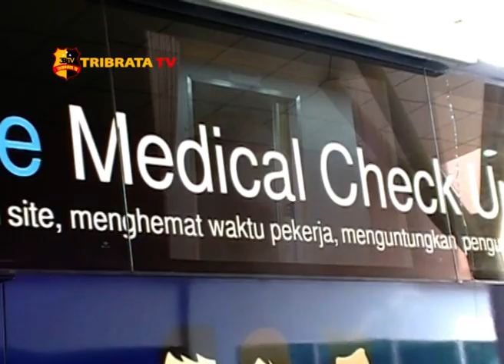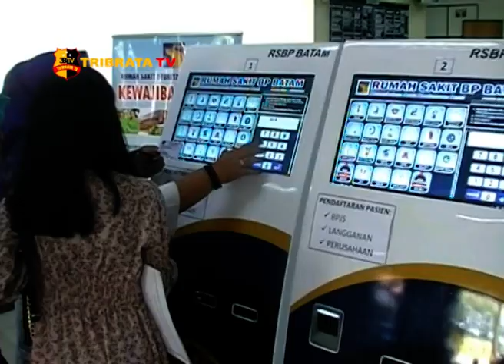RSBP BATAM LUNCURKAN MOBILE MCU DAN PENDAFTARAN ONLINE